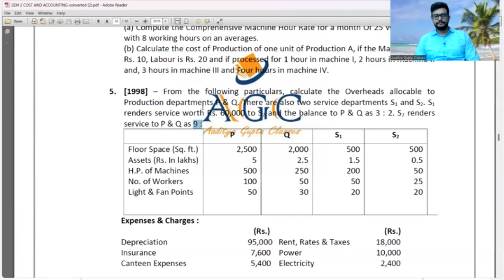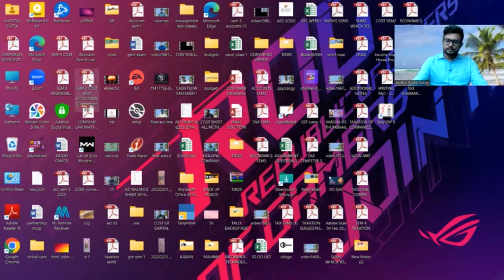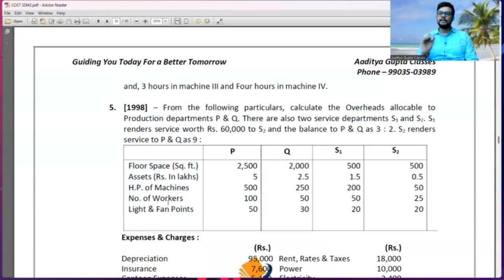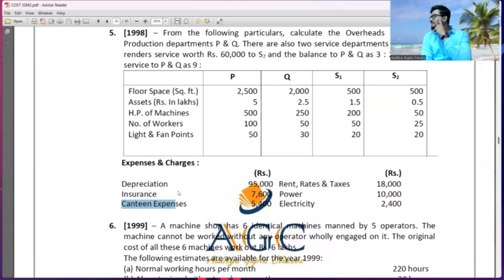OVERHEAD PART 1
Aaditya Gupta Classes
Centres at - Bhawanipur | Girish Park | Tollygunj | Bangur | Howrah | Dunlop.
Sir is available live at all centres face to face

Pendrive/Google Drive/Mobile App online & offline both available.